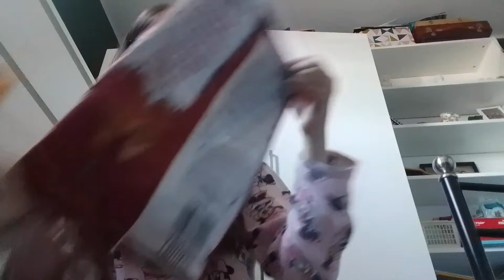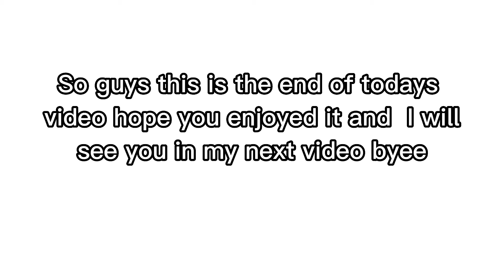Something has changed in my room but what is it 🤔 ??.... // Maja Vlogs